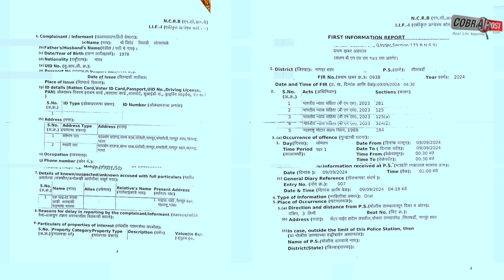Maharashtra BJP chief Chandrashekhar Bawankule’s son's Audi hits several vehicles in Nagpur